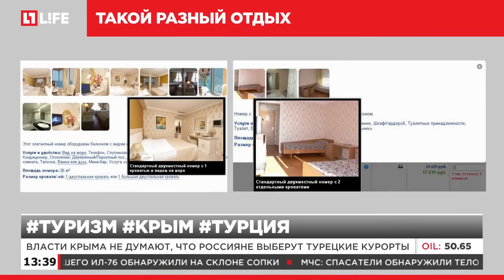Власти Крыма не думают, что россияне выберут турецкие курорты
Безопасность - преимущество отдыха в Крыму